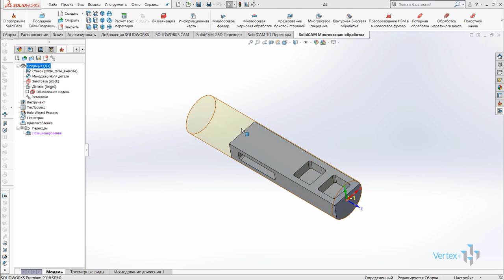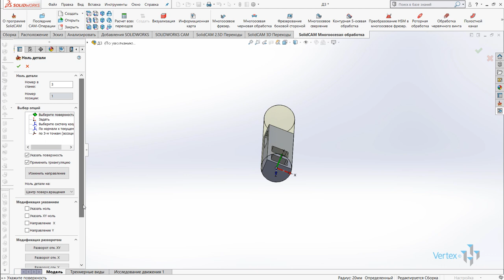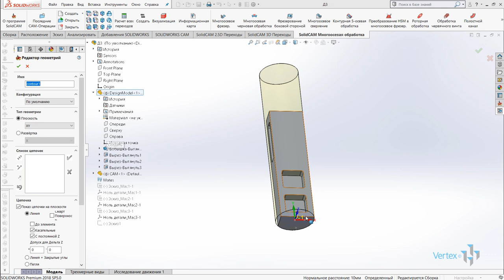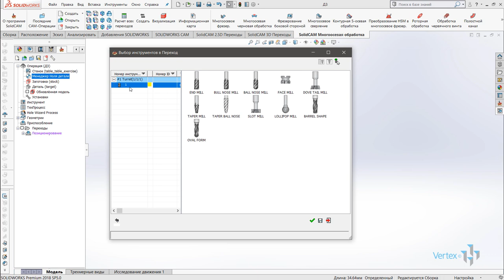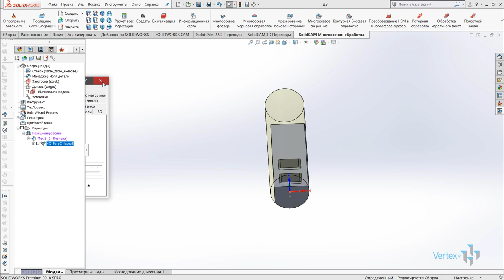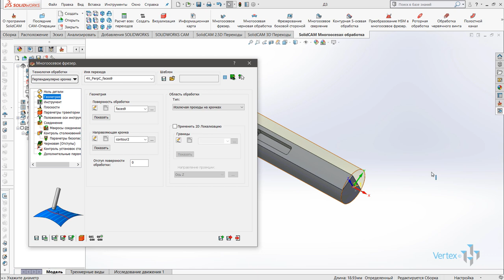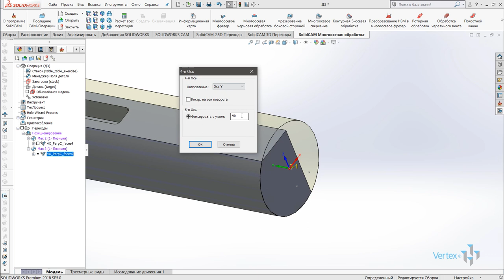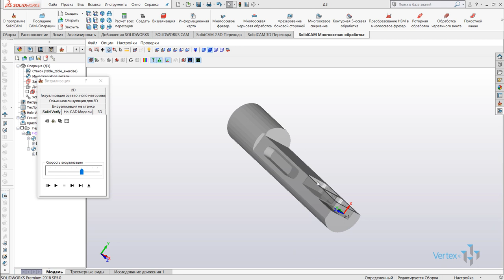Создание управляющей программы с двумя нулевым точками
Пример работы на оборудовании с 3+1 осями. Создания управляющей программы,  которая разбита на этапы поворота заготовки и фиксации в нужном положении без использования алгоритма роторной обработки.